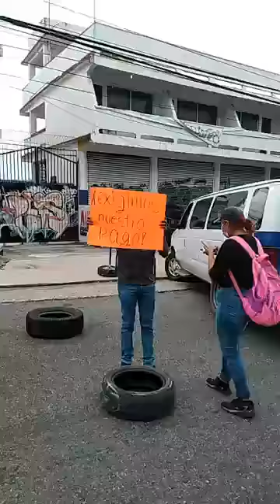Gobierno de Abelina López no paga a sus trabajadores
Trabajadores de la Coordinación de Servicios Públicos del Ayuntamiento de Acapulco bloquearon la avenida Constituyentes para reclamar el pago de la primera quincena de octubre y en respuesta, fueron notificados de que los despidieron